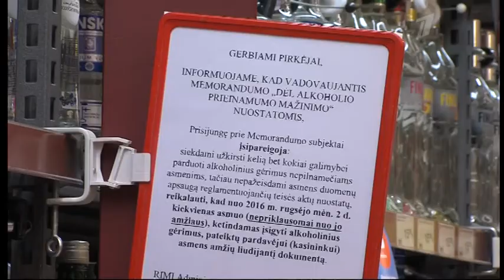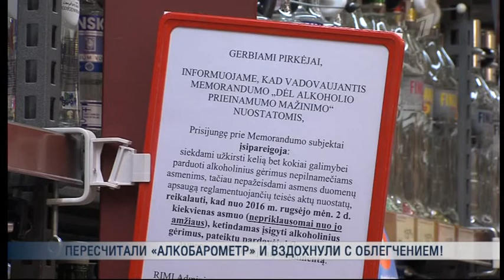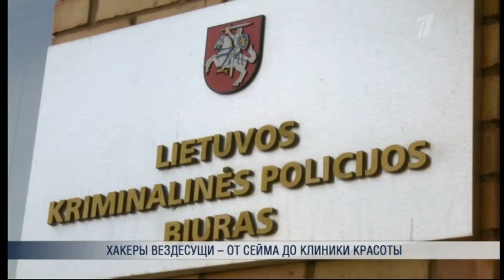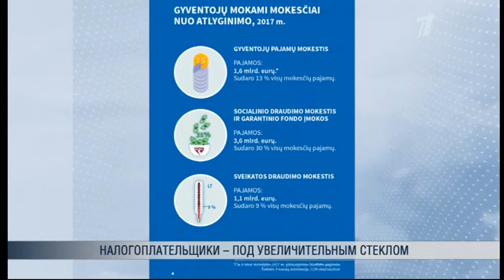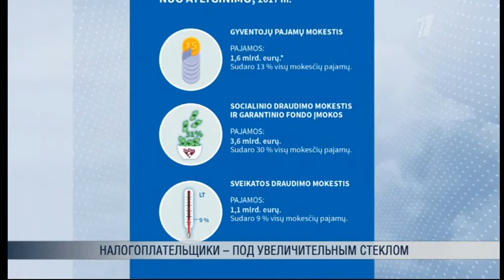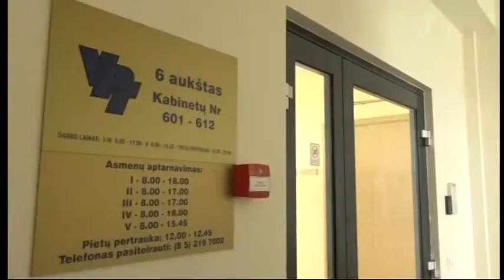ПБК: "Литовское время" 2017 05 30